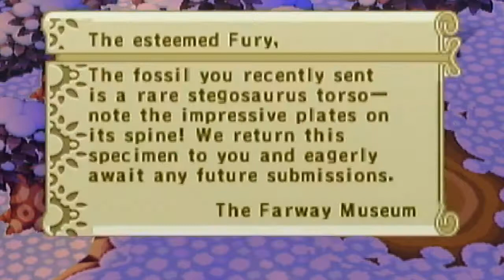My Animal Crossing Life: 1/10/19: Joyrides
They're neat!